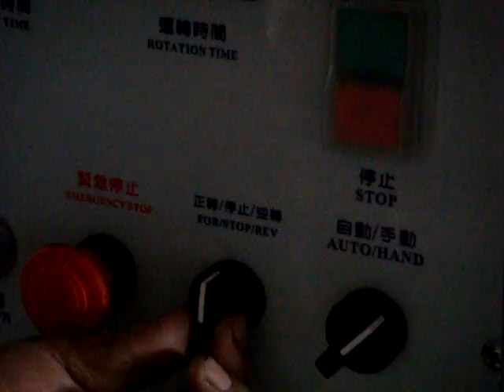EO 05 200 MEAT MIXERoutput